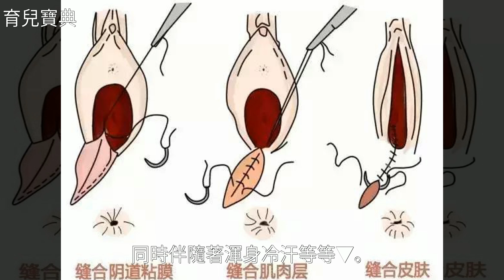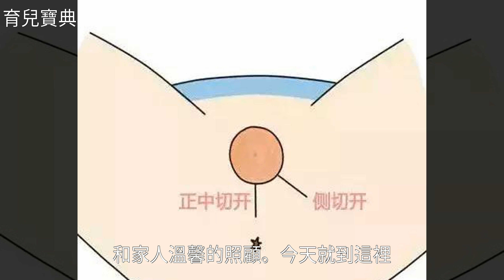生孩子，VS，被踢到蛋蛋，哪個更痛？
生孩子 VS 被踢到蛋蛋，哪個更痛？生孩子 VS 被踢到蛋蛋，哪個更痛？分 娩 , 懷 孕 , 龍 眼 , 孕 產 , 育 兒